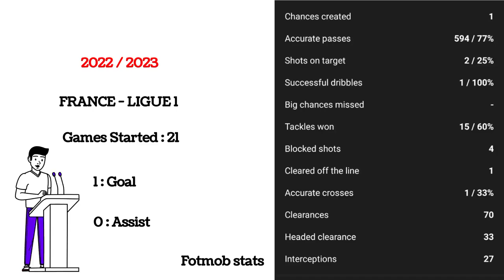BEST DEFENSE IN AC AJACCIO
CLEMENT VIDAL BEST DEFENSE IN AC AJACCIO
Player tagging is analysis that focuses on key players in your team. It helps you understand their performances
   Formations refer to the positioning of players on the field.
 There are a number of different formations teams use depending on their personnel.